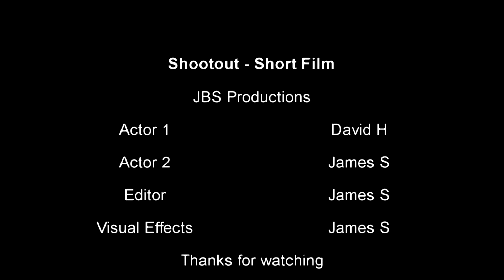Shootout - Short Film (HD)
re-uploaded due to copyright.